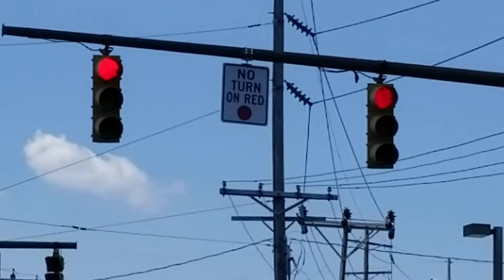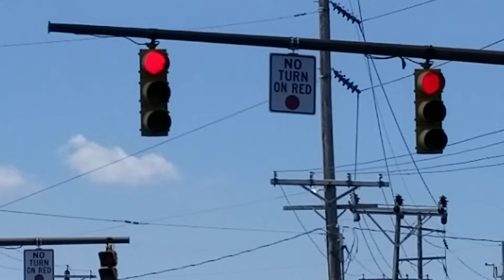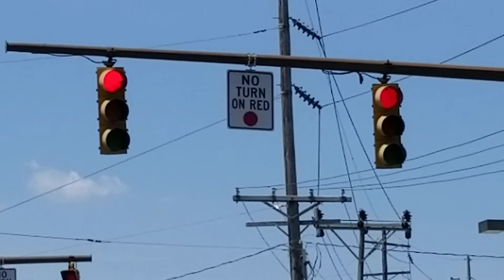Checker Traffic Lights